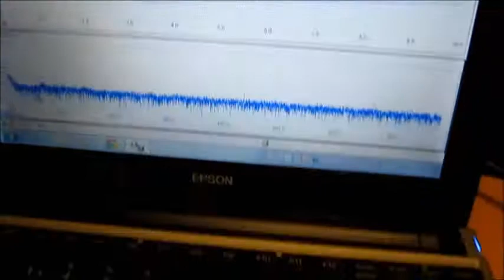超音波研究に関する実験動画 Experimental video on ultrasound study